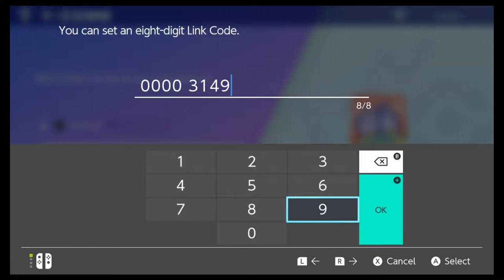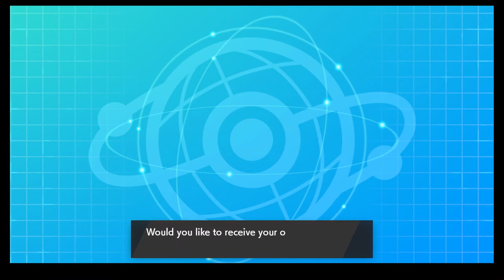SSAPC S2W2 | St. Louis Battlehawluchas vs Georgia Gurchins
Join the St. Louis Battlehawluchas as we return to the SS Anne Pokemon Champtionships for its second season. This week, we are taking on the the defending SS APC Chamption, the Georgia Gurchins.